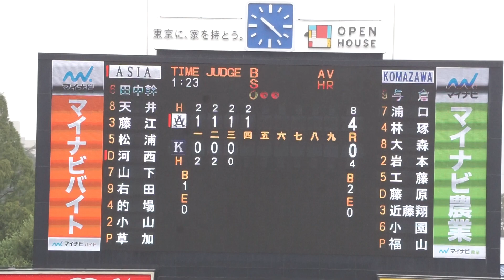2022/10/6(木) 福山優希(駒澤大学) vs 河西陽路(亜細亜大学) センターフライ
東都大学野球 2022秋季リーグ戦(1部) 2022/10/6(木) 明治神宮野球場 亜細亜大学 vs 駒澤大学 1回戦

4回表（亜細亜大学の攻撃）
（中継ぎ投手）福山
2アウト 1・2塁 河西 センターフライ

【勝投手】草加
【敗投手】松村